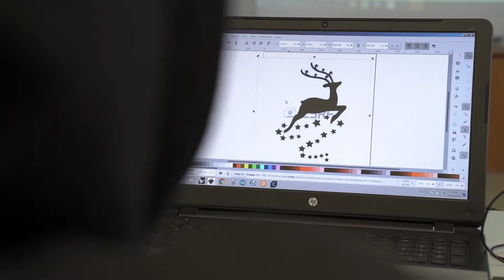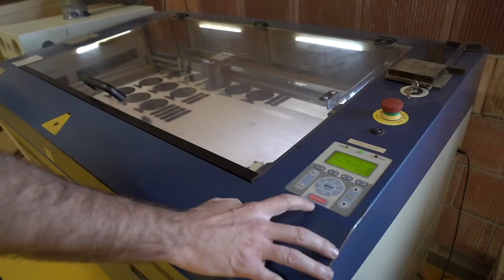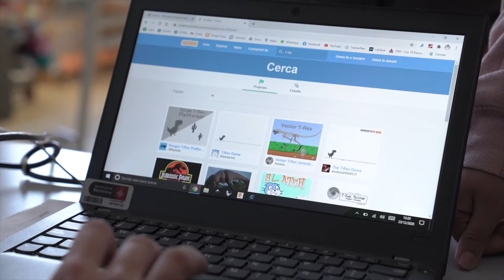Descobreix l'Ateneu de Fabricació de Ciutat Meridiana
L’Ateneu de Fabricació de Ciutat Meridiana és un espai d’aprenentatge en fabricació digital on es poden crear, dissenyar i fabricar objectes amb tecnologia digital. L’Ateneu té com a eix transversal l’ocupabilitat, i treballa per apoderar i ampliar les competències digitals de la ciutadania i en especial del jovent, per facilitar la seva inserció laboral. Més informació